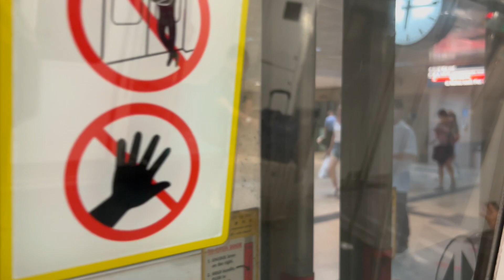[Retired][SMRT] KNS C751B ~ 333/334 NS17 Bishan → NS19 Toa Payoh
-Train Details
C751B (333/334)
Build By: Kawasaki Heavy Industries & Nippon Sharyo
Motor:  IGBT–VVVF (Fuji Electric)
TRN: 443

As of 15/03/2024, 2140hrs EMU 333 has been scrapped.